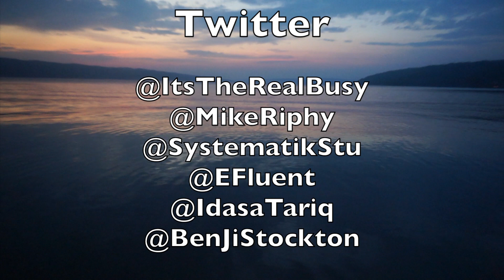Busy - Assume The Position (VIDEO PREMIERE)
Assume The Position - Busy (Produced by Psymun)
Directed By Mike Riphy @ Systematik Studios
Starring: E-Fluent, Mike Riphy, Ben Stocktion, Idasa Tariq